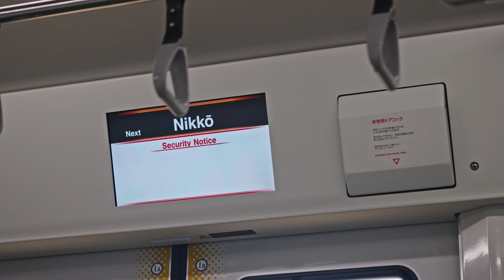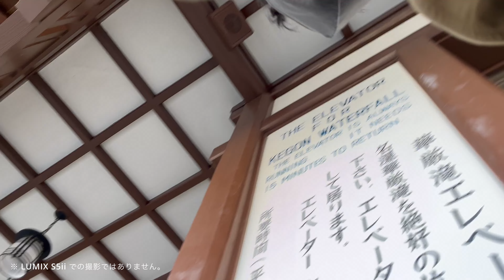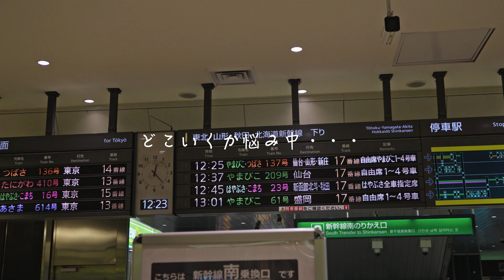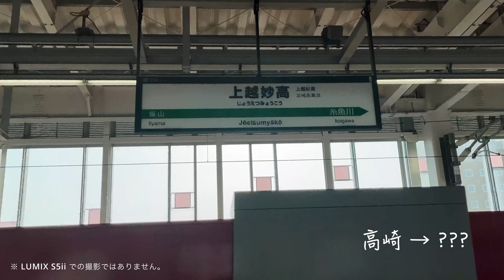【3日目】レンズ1本で東日本の旅 / SIGMA 28-70mm F2.8 DGDN ｜ Contemporary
鉄道開業から150周年。
自分が小さい頃は大の鉄道ファンで、阪急正雀駅の車庫ツアーにも毎年のように応募してたらしい・・・
全国の電車の名称とか覚えてたらしいけど、今はほとんど覚えてない・・・w

今では有難いことに新幹線で全国を移動させていただけたり、寝台列車で移動したり、子供の頃の自分に教えてあげたい。笑

鉄道開業150周年記念パス ファイナルを利用して、東日本、北陸を駆け抜けてまいりました〜！

LUMIX s5Ⅱとも初旅！

【 AKAHOSHI 】
　関西を拠点にダンサーとして活動し、フラッシュモブやバックダンサーへの振付、レッスン、ショーケース、ダンス作品( ナンバー ) 出展などを手掛ける。
中高生の間のダンスバトルでの受賞歴に加え、
昨今では、Lugz & JeraやDi-RayといったR&Bシンガーのバックダンス演出の統括、Ymajikをはじめとしたプロシンガーのバックダンス振付を行う。
アンダーグランド(夜中のクラブなど、ストリートカルチャー色の強い現場）でのショーケースから、メディア露出、難波HATCHなどの大舞台でのショーケースまで幅広く行い、関西圏でのレギュラーレッスンに加え、WSや小学校での出前授業、フラッシュモブのダンス演出統括など、地域や場所、場面を問わずさまざまな形でダンスを届ける。

2020年より、カメラマンとしても表現を始め、広告・PR映像の制作の傍ら、自らの旅の記録を「VLOG」にまとめてSNSなどに発信している。
その映像は、派手さや不思議さはなく、目に映るものを自然に彩り、視界に届ける。
個人、ブランド、お店のプロモーションなどをメインに、受け手の視界に自然と映り込む表現を展開。
YouTubeチャンネルにて、旅の調べを「Vlog」にまとめ発信している。
映像制作と並行し、写真撮影も行う。

~ Camera ~
・ LUMIX s5ii
・ Osmo pocket

~ Lens ~
・SIGMA 28-70mm f2.8 contemporary DG DN

~ Drone ~
・ Mavic Mini

~ Stabilizer ~
・ Weebill S
・DJI RSC2

and some items I use...